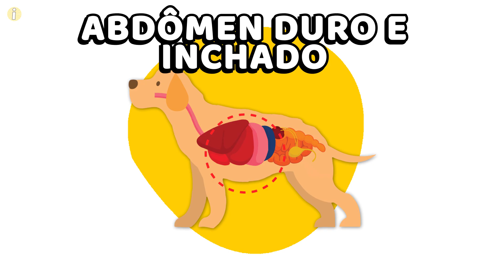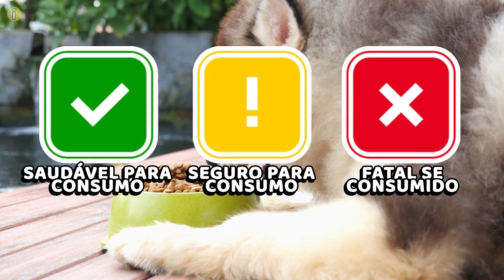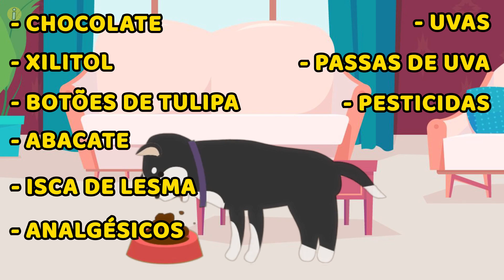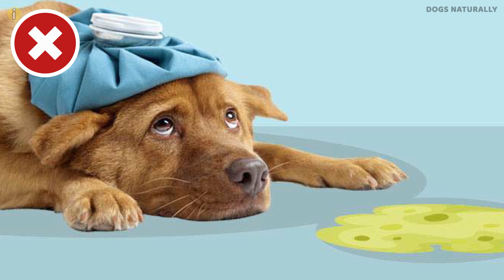Se O Seu Cão Fizer Isso, Ligue Para O Veterinário Rápido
As visitas ao veterinário não são divertidas para ninguém; seu cão vai rosnar e resmungar o tempo todo, e você ficará ansioso por seu companheiro canino enquanto um médico o examina. Embora a grande maioria das pessoas esteja aberta e receptiva à ideia de ter um cão, apenas uma fração delas leva seus bichinhos para exames veterinários regulares.
O que acontece se você pular uma consulta, ou duas, ou três? Você corre o risco de expor seu cão a condições em que ele exigirá tratamento de emergência. O que acontece quando seu cachorro para de urinar? É fatal? Você pode apoiar seu animal de estimação em uma emergência enquanto espera pelo veterinário? Aqui estão 10 sinais de que seu cão precisa de ajuda e você deve chamar o veterinário o mais rápido possível!

CAPÍTULOS:
INTRODUÇÃO 0:00
Quando seu pet para de fazer xixi 0:43
Perda de peso rápida 1:40
Abdômen duro e inchado 2:31
Humor Incomum 3:08
Queda de pelo rápida 3:49
Exposição a toxinas 4:40
Perda de equilíbrio, cabeça inclinada 5:26
Tosse, vômito ou diarréia - ou todos os três 6:14
Falta de energia ou letargia 7:15
Lamber as patas excessivamente 8:15

ISENÇÃO DE RESPONSABILIDADE: Todos os materiais nestes vídeos são usados ​​para fins de entretenimento e se enquadram nas diretrizes de uso justo. Não há intenção de infringir direitos de autoria. Se você é ou representa o proprietário dos direitos autorais dos materiais usados ​​neste vídeo e tem algum problema com o uso de tal material, envie um e-mail para